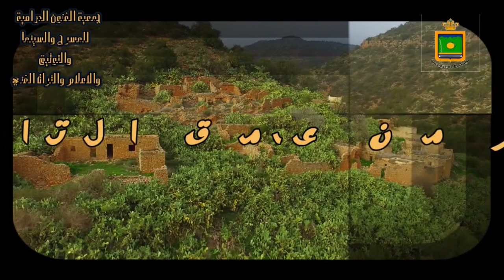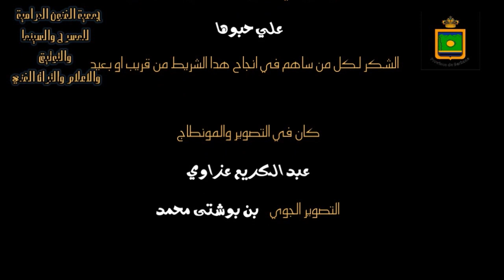berkane Histoire des Bani Yaznas بركان تاريخ بني يزناسن